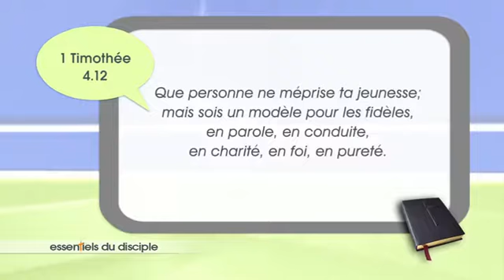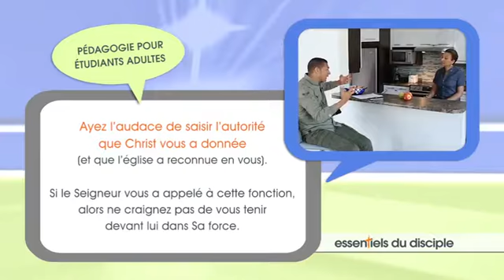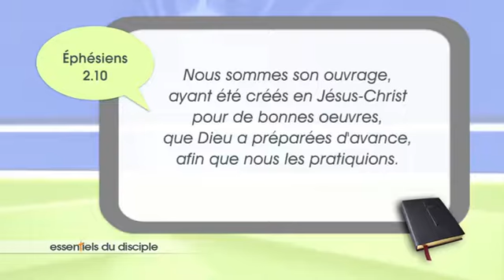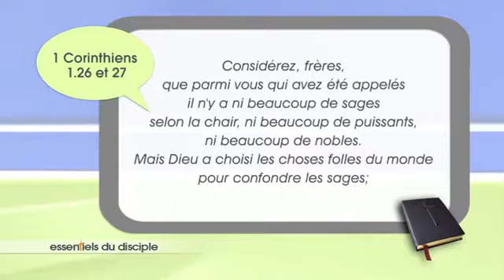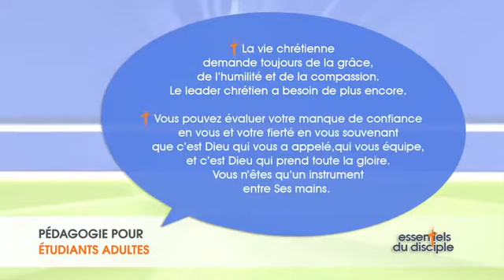03 Instruire Des Étudiants Adultes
Saïd et Fatima OUJIBOU